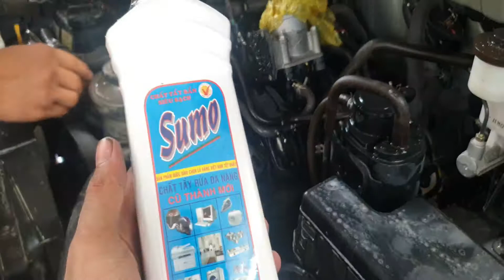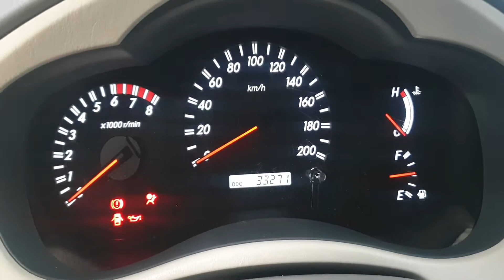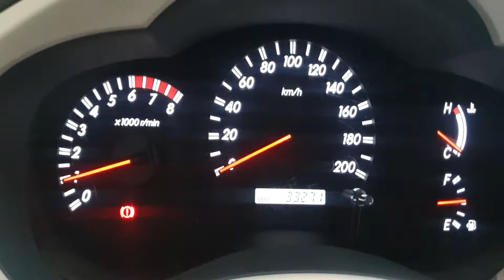rửa khoang máy Innova động cơ đơn giản tại nhà